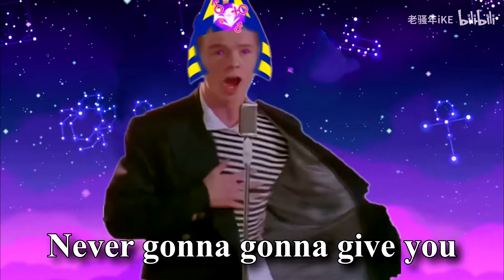Don't open this Egyptian cat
Transferred from bilibilibili
Author Lao Sao Nian Ike